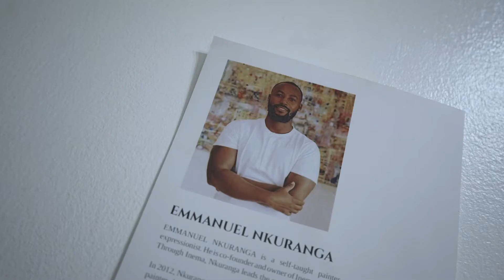Choose Kigali Opening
Art, Comfort, Adventure. Located in Kiyovu, the historic heart of the city, Choose Kigali is at its core a creative space. This space includes several floors of open gallery that will feature a rotating slate of Africa's latest contemporary art, Our boutique residence is alongside the gallery at Choose Kigali. We have two group suites. We're also now offering adventures all over the country. for more information go